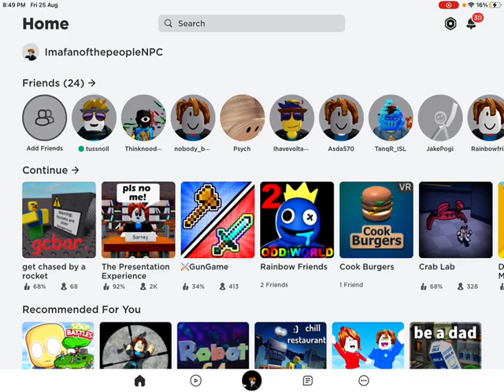Did Uldra and Sunglass SECRETLY BUFF The ?????. (Roblox Bedwars)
Uncover the mystery in our latest Roblox Bedwars adventure! Join Sunglass and Uldra as they dive into an intense battle full of unexpected twists. Did they secretly buff something? You'll have to watch to find out! In this action-packed gaming session, these dynamic players strategize, defend their beds, and face off against opponents, adding their secret spice to the gameplay. Dive into the excitement and witness the thrilling gameplay filled with surprises, strategies, and their unique competitive edge.